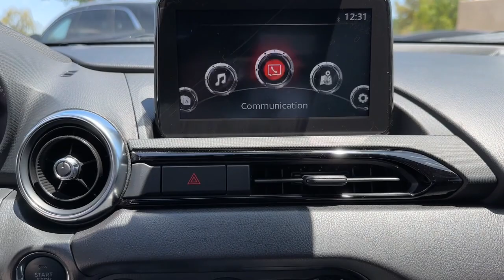2023 Mazda MX-5 Miata Mesa, Gilbert, Chandler, Tempe, Queen Creek, AZ 23721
Zircon Sand New 2023 Mazda MX-5 Miata Grand Touring available in Mesa, Arizona at Berge Mazda Volkswagen. Servicing the Gilbert, Chandler, Tempe, Queen Creek, AZ area.

Zircon Sand 2023 Mazda MX-5 Miata Grand Touring RWD 6-Speed AutomaticbrbrServing Arizona since 1972.brbrbr26/35 City/Highway MPG
Wheels: 17 x 7 Dark Silver Aluminum Alloy,Heated Front Bucket Seats,Leather Upholstery w/Light Gray Stitching,Radio: Bose Audio System w/AudioPilot,Weather Package,All Weather Floor Mats,MAZDA CONNECT,4-Wheel Disc Brakes,9 Speakers,Air Conditioning,Electronic Stability Control,Front Bucket Seats,Front Center Armrest,Leather Shift Knob,Navigation System,Tachometer,ABS brakes,Alloy wheels,Auto-dimming door mirrors,Automatic temperature control,Brake assist,Bumpers: body-color,Convertible roof lining,Convertible roof wind blocker,Delay-off headlights,Driver vanity mirror,Dual front impact airbags,Dual front side impact airbags,Four wheel independent suspension,Front anti-roll bar,Fully automatic headlights,Garage door transmitter: HomeLink,Glass rear window,Heated door mirrors,Heated front seats,Illuminated entry,Low tire pressure warning,Occupant sensing airbag,Outside temperature display,Panic alarm,Passenger vanity mirror,Power door mirrors,Power steering,Power windows,Radio data system,Rain sensing wipers,Rear anti-roll bar,Rear window defroster,Remote keyless entry,Speed control,Speed-sensing steering,Sport steering wheel,Steering wheel mounted audio controls,Telescoping steering wheel,Tilt steering wheel,Traction control,Trip computer,Variably intermittent wipers,Front beverage holders,Auto-dimming Rear-View mirror,AM/FM radio: SiriusXM,Exterior Parking Camera Rear,Auto High-beam Headlights,Emergency communication system: MAZDA CONNECT,AppLink/Apple CarPlay and Android Auto